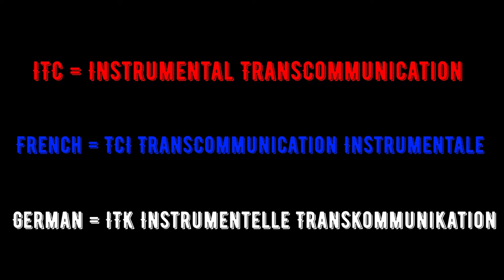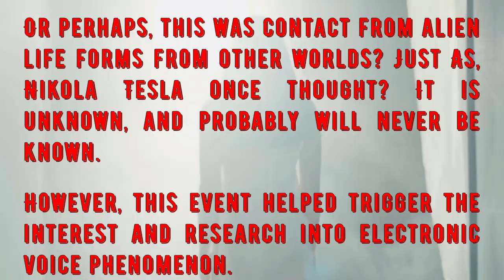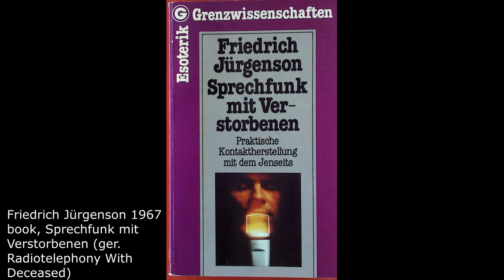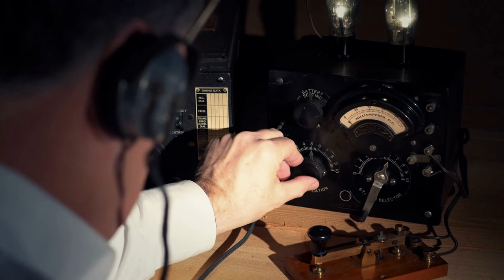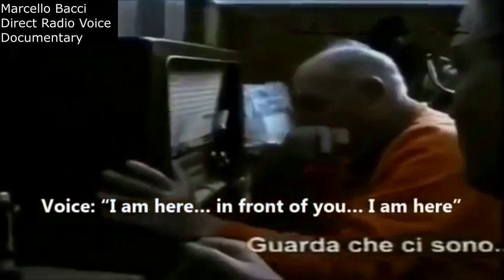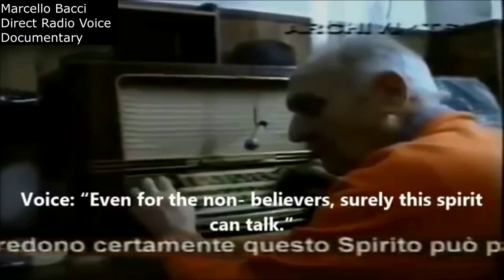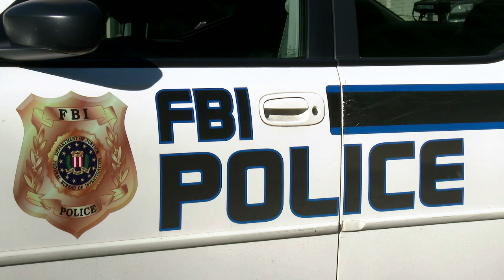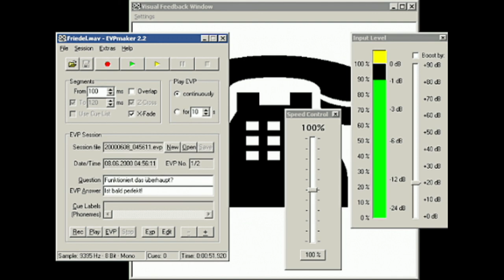Paranormal Q & A Sunday - Episode 1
In our Paranormal Q & A, we'll answer paranormal and spiritual questions.

This episode Antonio is answering the following questions: What is ITC? A little about some of the early people involved and a bit about their projects.

New Episodes are being released every Wednesday and Sunday.

Wednesday's: Jane
Sunday's: Antonio

VideoBlocks

Sprechfunk mit Verstorbenen
Jürgenson, Friedrich